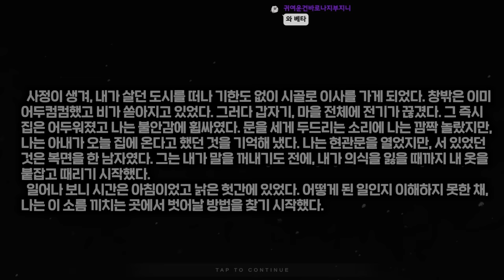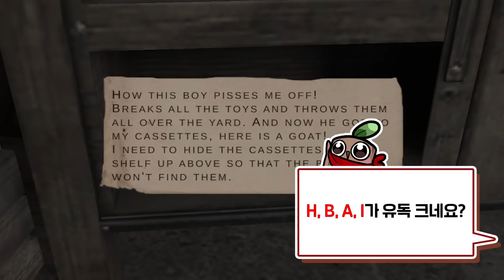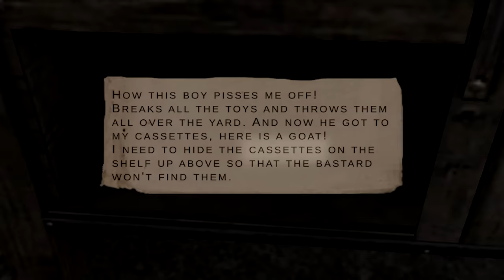탈출 시도한거 티내면 안되는 개쫄리는 방탈출 게임 - (메텔/metel 챕터3)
가격: 2200원